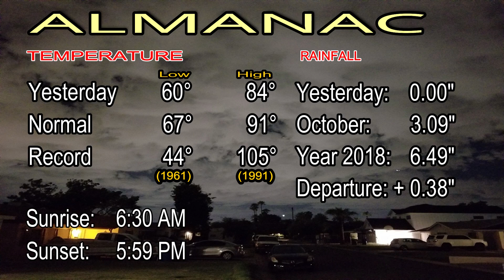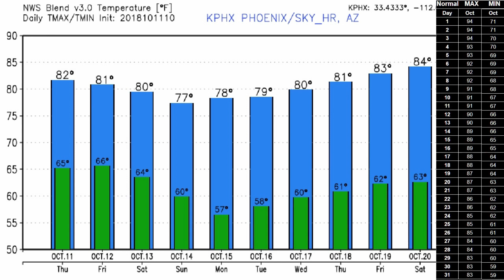October 11, 2018 Phoenix, Arizona Weather Discussion